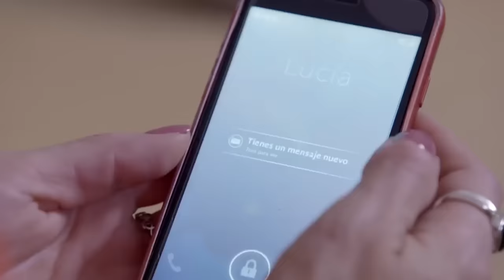Lucía se faja para ocultar su embarazo | La Rosa | RESUMEN | Promesa de amar a una madre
Lucía queda embarazada a los 16 años y al sentirse sola, decide ocultar la noticia por miedo a que sea juzgada, ella al ver que el padre de su hijo no se hizo responsable, da en adopción a su bebé.